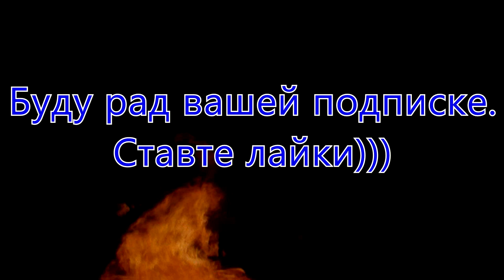Сектор-Газа. Восставший из ада (Кавер)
Восставший из ада